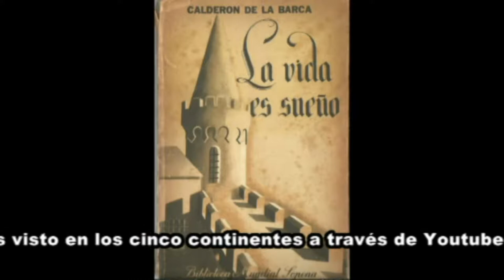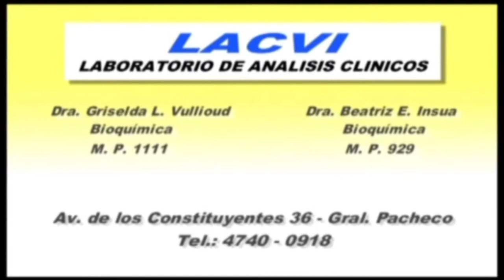"LOS SUEÑOS DE SEGUISMUNDO"